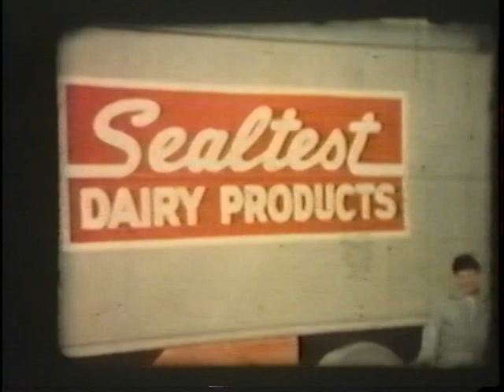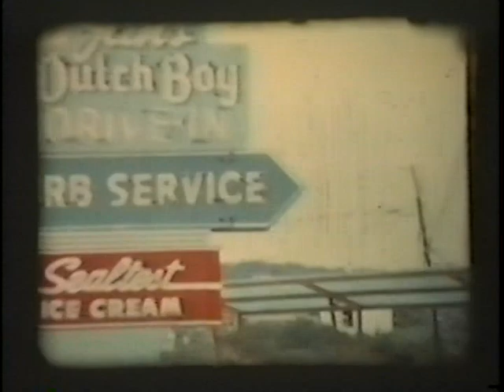Jonathan Gregory Reed video's early 1950's and early 1960's. Home movies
Jonathan Gregory Reed video of Nelson Reed family 1950's thru 1960's. Virginia